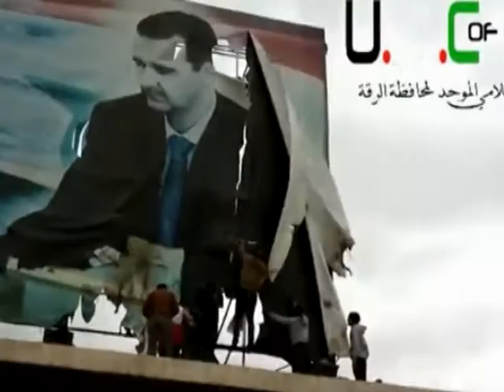Сирия - Ирак: расползание конфликта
Сирийские повстанцы заявили об очередной победе над правительственными войсками. Мятежники захватили один из крупных городов. Тем временем, война в арабской республике может перекинуться на соседние страны. Чем грозит
расползание конфликта ближневосточным государствам -- разбирался Владимир Унанянц.